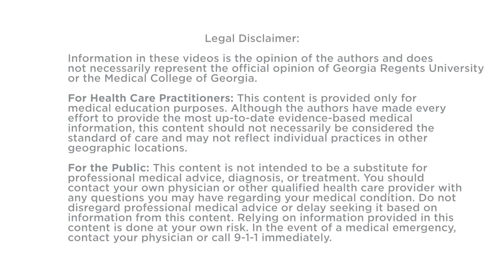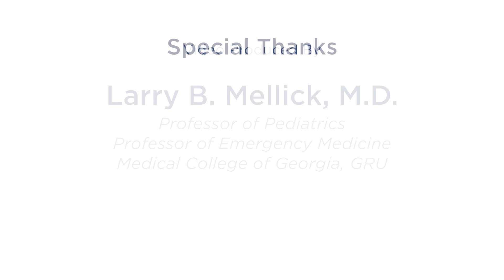The Fight Bite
This video presents a patient with a "fight bite", an injury to the metacarpophalangeal joint of the hand caused by an opponent's teeth.  This is injury is at high risk of an infection of the hand and joint.